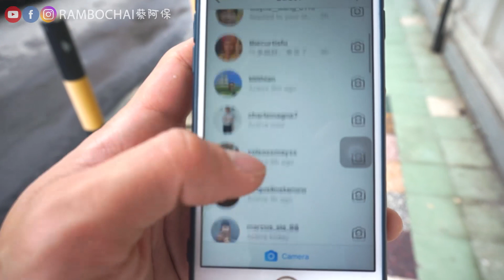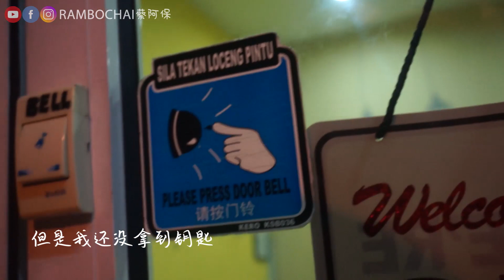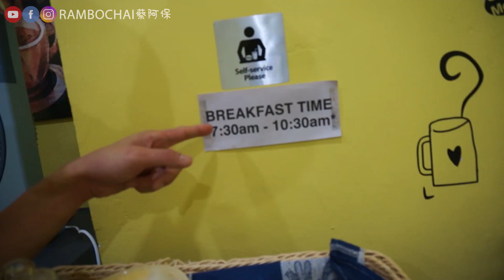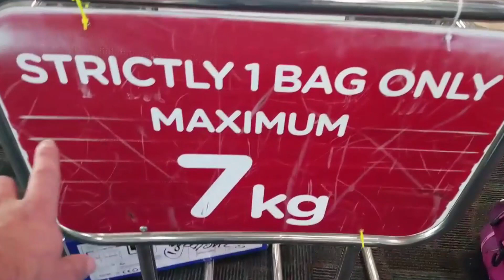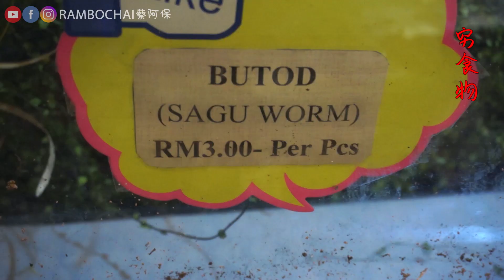沙巴最便宜的住宿 RM25 加早餐【阿保旅游EP79】三大特点》住宿，交通，食物，机票，超省钱 Poor Traveler【H2 Backpackers】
这次游玩，没有像以往挑战一天一块钱，但也却换来超省钱方法过了一个晚上。绝对省钱住宿，交通，机票。。。
(下面还有东西看喔！)

希望这频道能与你共度此生, 记录你我的点点滴滴。
有你的订阅及留言，是我们做影片的推动力。
麻烦大家分享Share 哦～